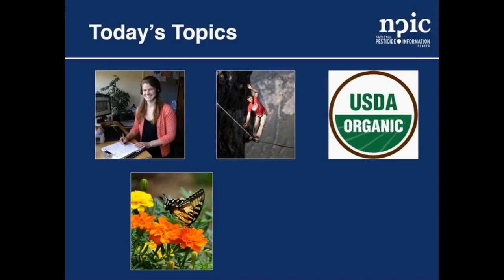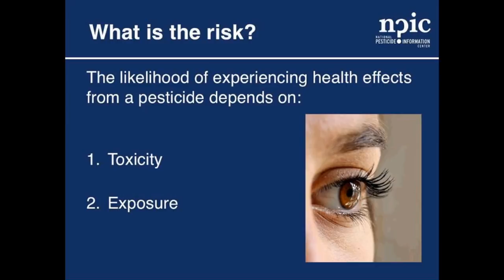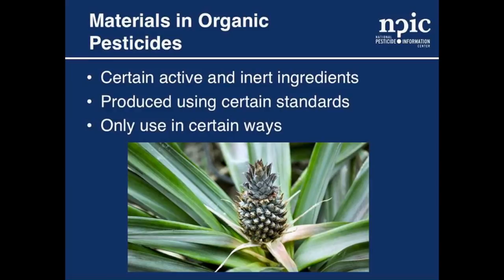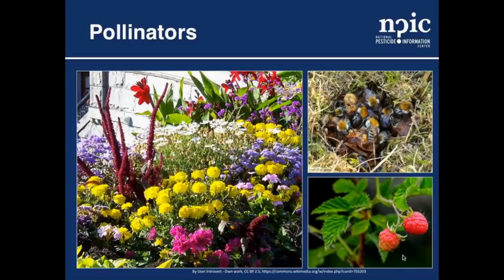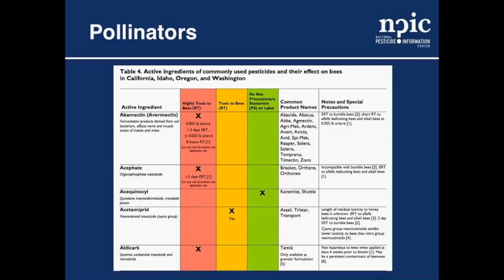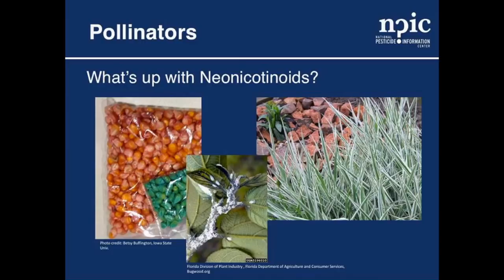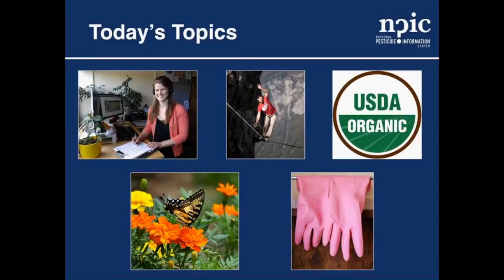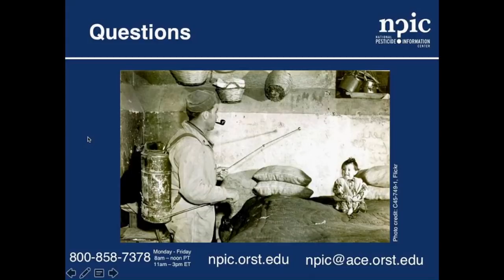Pesticides, People, and Pollinators: Answers to tricky pesticide questions for Master Gardeners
Discussing pesticides with the public can be tricky, even for trained professionals. Master gardeners are on the front line, providing information directly to the public on a wide range of topics. In this webinar, pesticide specialists with the National Pesticide Information Center (NPIC) provide resources that master gardeners can use to navigate these conversations. We discuss topics including protecting pollinators from pesticides, comparing organic and conventional pesticides, how to minimize exposures to pesticides, and how individual risk perception influences behavior. The recording includes the Q&A after the presentation.

Target audience: Master Gardeners, County Extension Agents, Universities
Presenters: Alicia Leytem & April Strid, Pesticide Specialists, NPIC
Recorded: Thursday, April 12th at 1:00pm EST (10:00am PT)

NPIC provides free information via a toll-free number to anyone in the United States, Puerto-Rico, and the Virgin Islands including the general public, medical, veterinary, and other professionals. NPIC operates from 8:00am to 12:00pm PST, Monday through Friday.